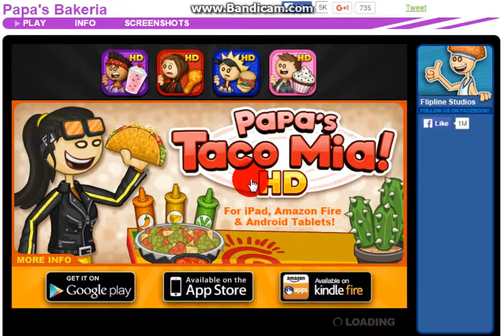Papas Bakeria gameplay day 4 Rank 4